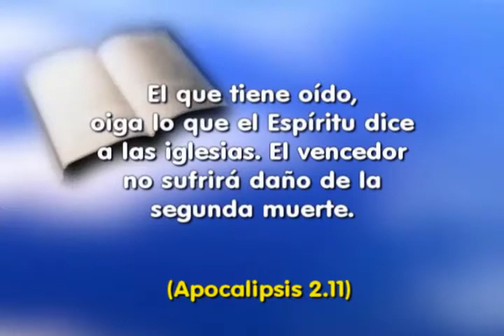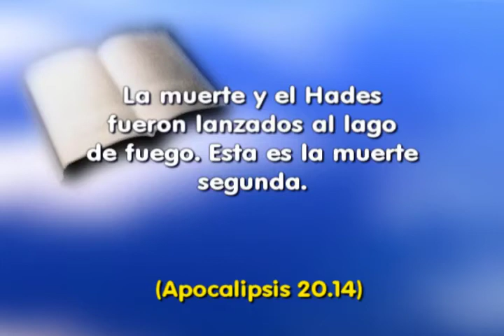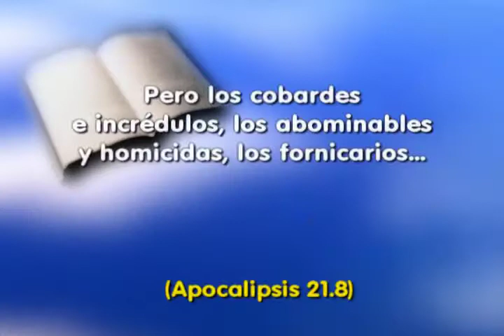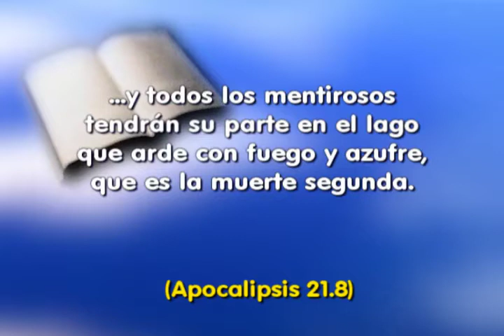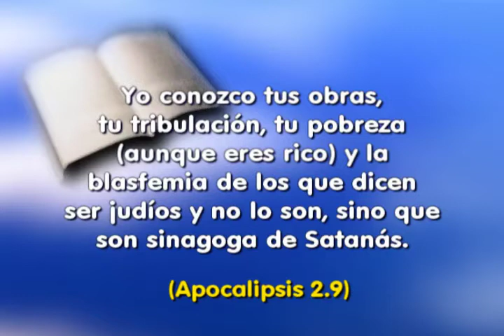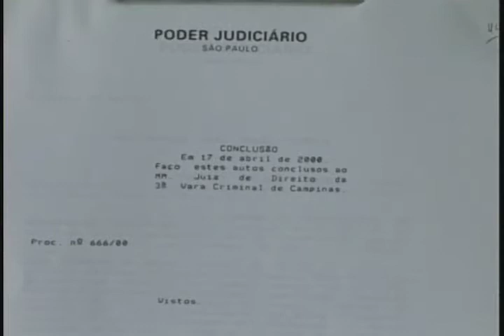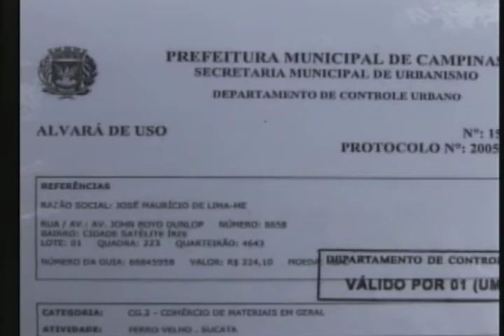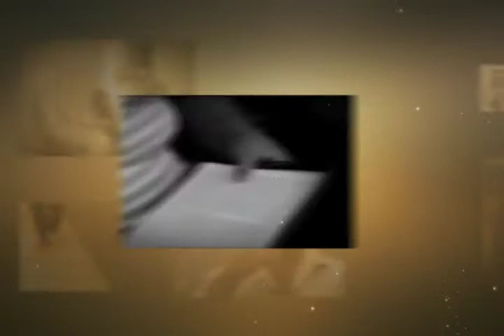SHOW DE LA FE 681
"Apocalipsis 2.8 - Escribe al ángel de la iglesia en Esmirna:
El primero y el postrero, el que estuvo muerto y vivió,
dice esto:"